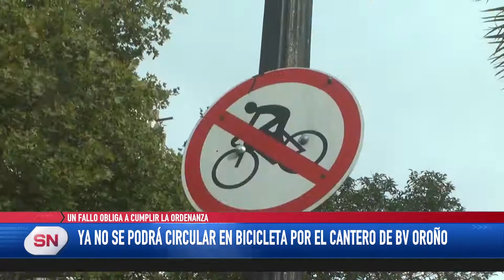Ya no se podrá circular en bicicleta por el cantero de Oroño. Que opinan los rosarinos.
UN FALLO OBLIGA A CUMPLIR LA ORDENANZA
YA NO SE PODRÁ CIRCULAR EN BICICLETA POR EL CANTERO DE OROÑO

Encuesta en Bv Oroño para ver qué opinan los peatones y ciclistas sobre el fallo que íntima a la Muni a empezar a hacer cumplir la Ordenanza que prohíbe la circulación de bicis por el Cantero central. Posiciones dispares.